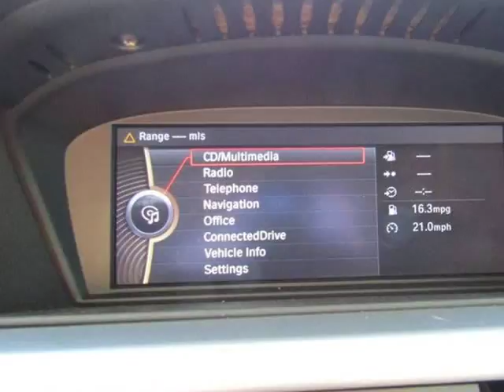2011 BMW 3 Series 328i 2dr Coupe (Miramar, Florida)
Auto Direct of South Broward
3200 South State Rd 7
Miramar